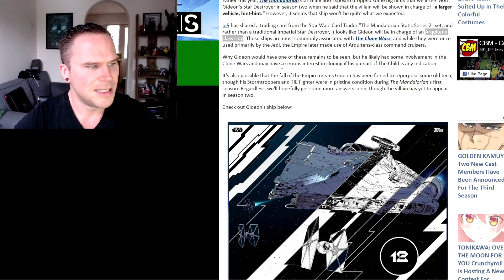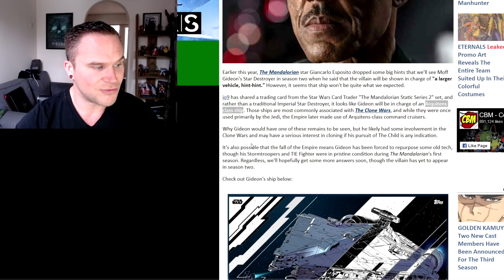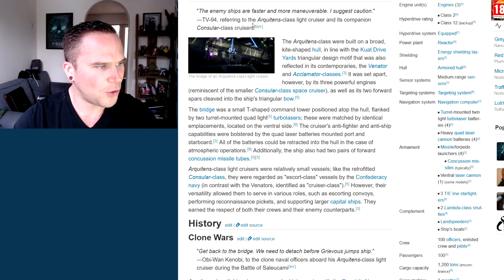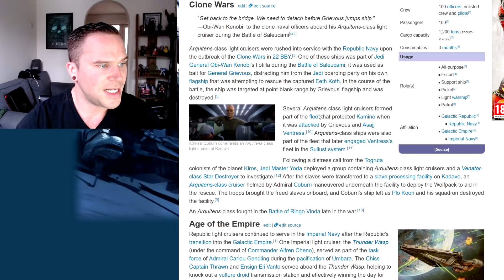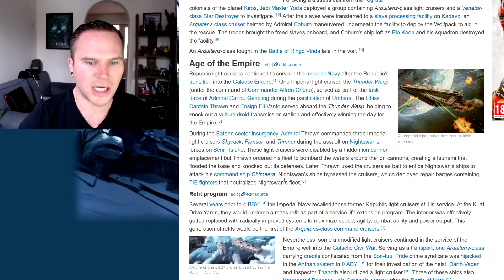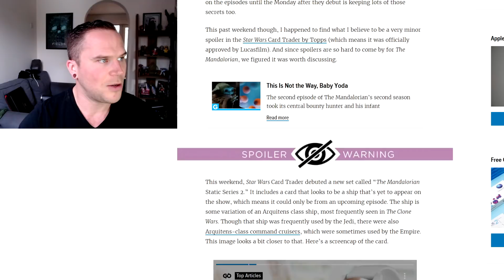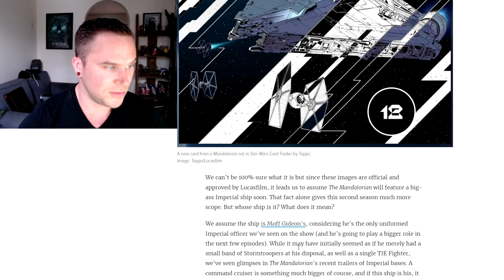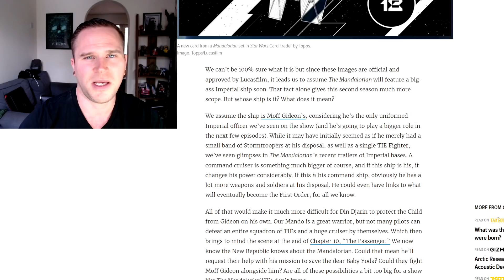Moff Gideon SPOILER May Reveal His Plans For The Child - The Mandalorian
per comicbookmovie - io9 has shared a trading card from the Star Wars Card Trader "The Mandalorian Static Series 2" set, and rather than a traditional Imperial Star Destroyer, it looks like Gideon will be in charge of an Arquitens class ship. Those ships are most commonly associated with The Clone Wars, and while they were once used primarily by the Jedi, the Empire later made use of Arquitens-class command cruisers.
Why Gideon would have one of these remains to be seen, but he likely had some involvement in the Clone Wars and may have a serious interest in cloning if his pursuit of The Child is any indication.